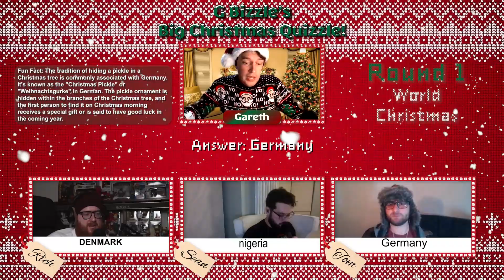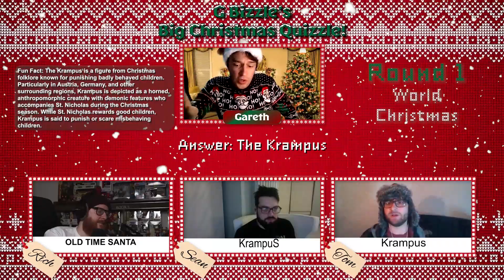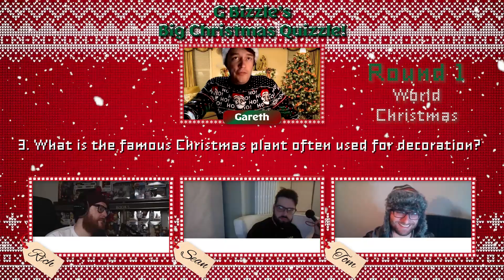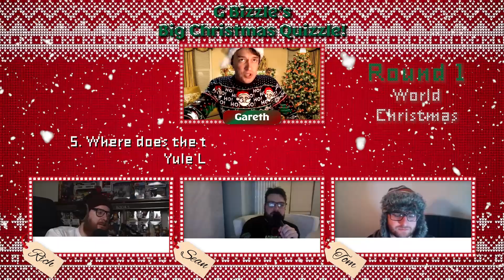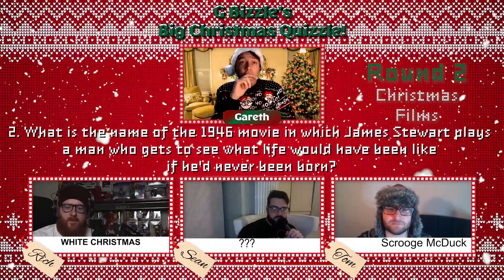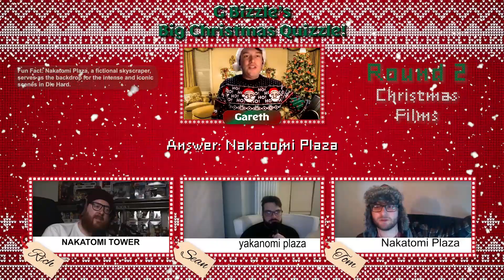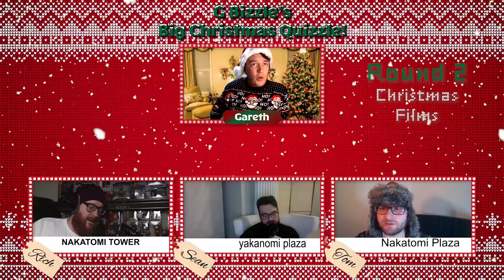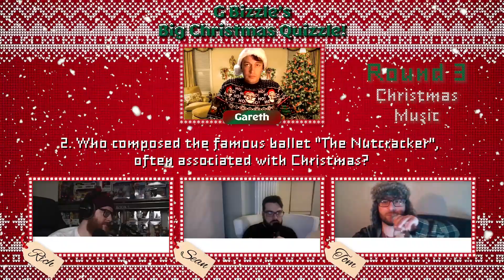SteegCast Christmas Quiz | G Bizzle's Big Christmas Quizzle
Thought you knew Christmas?... Think again! Join us as Gareth tests Rich, Sean and Tom's knowledge of everything Christmas and find out who will come out on top of the nice list and who will be getting coal in their stocking!

SteegCast is a topical monthly podcast that covers everything from pop culture to the wildest of conspiracy theories, released every month and is available on all podcasting platforms.